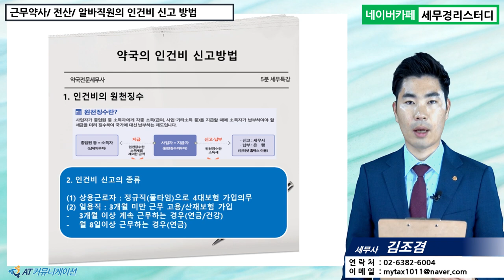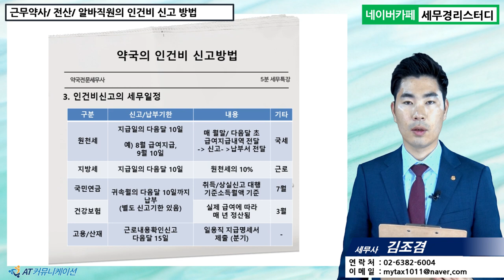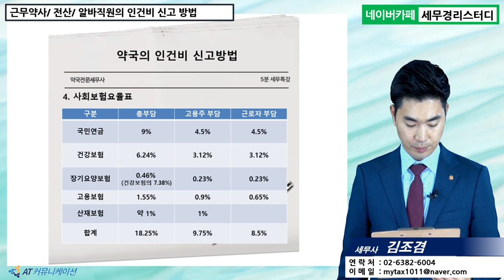#14 [약국세무 5분특강] 약국의 인건비와 원천징수 신고방법 [김조겸 세무사의 5분특강]